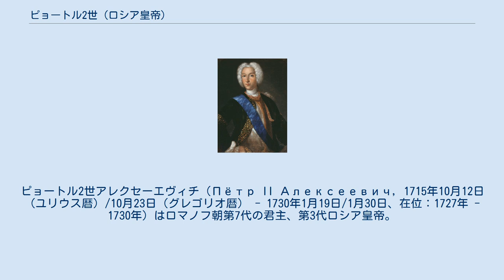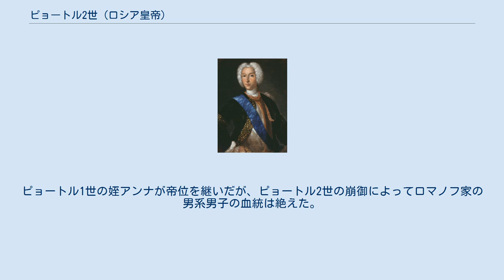ピョートル2世 (ロシア皇帝)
アレクサンドル・メーンシコフ
ピョートル2世アレクセーエヴィチ（Пётр II Алексеевич, 1715年10月12日（ユリウス暦）/10月23日（グレゴリオ暦） - 1730年1月19日/1月30日、在位：1727年 - 1730年）はロマノフ朝第7代の君主、第3代ロシア皇帝。
ピョートル1世の孫。
父はピョートル1世とその最初の妻エヴドキヤの息子アレクセイ・ペトロヴィチ大公。
母はブラウンシュヴァイク＝ヴォルフェンビュッテル公ルートヴィヒ・ルドルフの次女シャルロッテ・クリスティーネ。
マリア・テレジアは母方の従姉、ロシア皇帝イヴァン6世の父アントン・ウルリヒは母方の従弟に当たる。
 1715年10月23日に生まれた後、間もなく母を失い、父も1718年に廃嫡され非業の死を遂げたため、当初は後継候補から除外されていた。
隔離されて育ち、祖父のピョートル1世も彼を系統的に無視した。
最初にピョートル2世の家庭教師を務めたのはオランダ人居留地に住む仕立屋とぶどう酒商人の妻であり、ノルマン（Norman）という名前の海員がピョートル2世に航海の基礎を教えた。
その後はハンガリー人難民で元教師のヤノーシュ・ゼーカーニ（János Zékány）が家庭教師を務めた。
エカチェリーナ1世の治世にも顧みられなかったが、1727年に彼女が崩御する直前、大貴族たちはもはやピョートル2世を帝位継承から排除できなくなったと考えた。
ピョートル2世は国民の大半と貴族の4分の3から支持を得たのであった。
母の姉が神聖ローマ皇帝カール6世の妻だったため、カール6世は一時ロシア駐在オーストリア大使アマデウス・ド・ビュッシー＝ラビュタンを通じてロシアの帝位継承を主張した。
ラビュタン、アンドレイ・オステルマン、アレクサンドル・メーンシコフの交渉の結果、1727年5月18日、ピョートル2世は皇帝に即位した（ただし、公式にはエカチェリーナ1世の遺言に基づくとされた）。
その後、オステルマンがピョートル2世の教育係を務めたが、メーンシコフはピョートル2世をワシリエフスキー島にある自身の宮殿に連れて、娘のマリヤ・メーンシコヴァと婚約させた。
1727年9月11日にメーンシコフが失脚するとマリヤとの婚約も取り消されたが、代わってヴァシーリー・ルキーチ・ドルゴルーコフが実権を握った。
ドルゴルーコフはピョートル2世をサンクトペテルブルクからモスクワに連れていき、次女のエカチェリーナ・アレクセーエヴナ・ドルゴルーコヴァと婚約させた。
ピョートル2世は1728年2月25日にモスクワで戴冠した。
 結婚式は1730年1月30日に行われる予定だったが、その日に天然痘のため崩じた。
ピョートル1世の姪アンナが帝位を継いだが、ピョートル2世の崩御によってロマノフ家の男系男子の血統は絶えた。